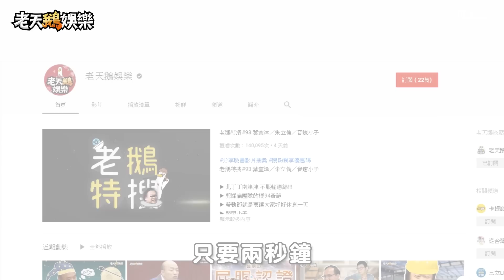老鵝特搜#118 王金平／郭台銘／李遠哲／蒼井優／林志玲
▶ 喬王一個華麗轉身
▶ 快舔個盤子退退火
▶ 59歲台獨金孫BABY
▶ 世界還是有希望的
▶ 不允許